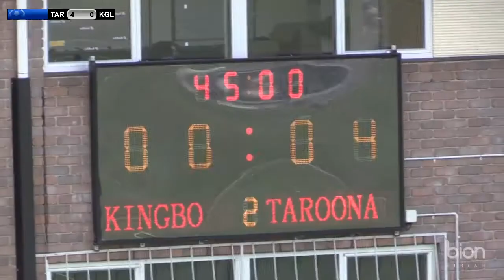Womens Sumer Cup Round 1 Taroona FC v Kingborough Lions FC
Taroona FC 11 defeated Kingborough Lions FC 0